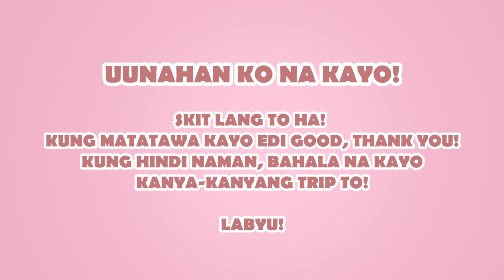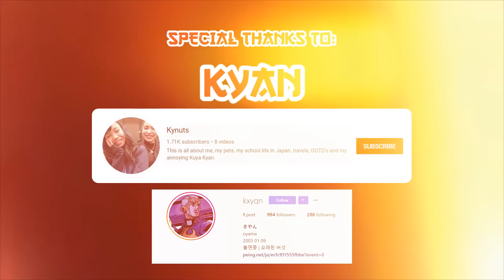NAWALA AKO SA JAPAN (LOST IN JAPAN EPISODE 2)